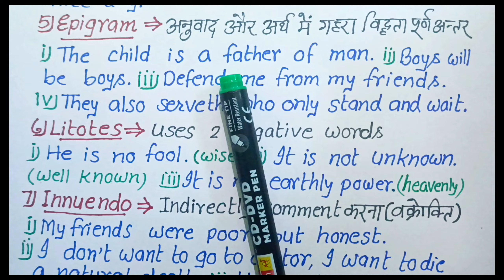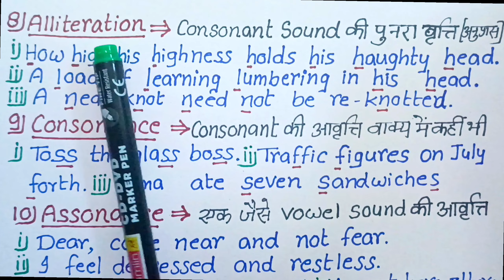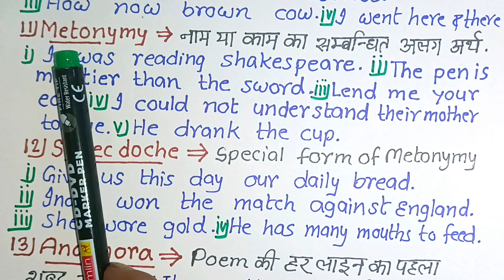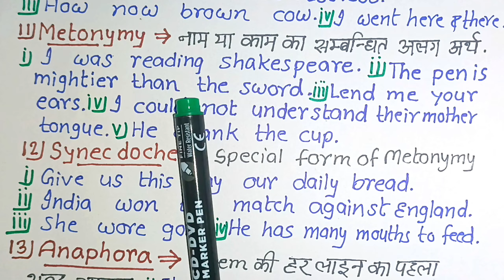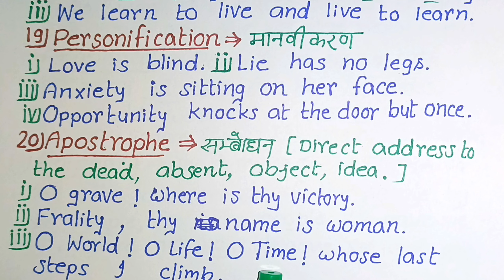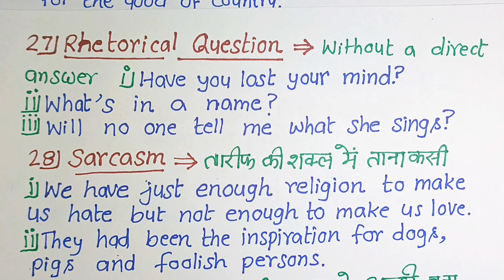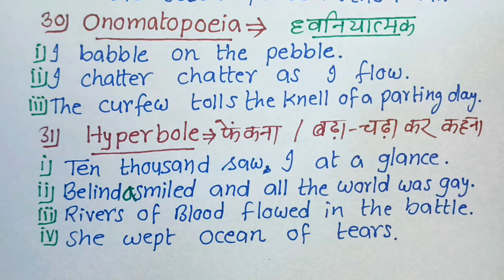Figures Of Speech: Compititive , Metaphor Personification Apostrophe G Coaching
31 Figures of speech: in short                       G Coaching

Figures of speech  31
31 Figures of speech
simile
metaphor
onomatopoeia
hyperbole
personification
apostrophe
synecdoche
metonymy
paradox
euphemism
alliteration
epigram
apostrophe
allusion
innuendo
Zeugma
oxymoron
assonance
sarcasm
irony
consonance
euphemism
transferred epithet
pun paronomacia
antithesis
litotes
rhetorical
anaphora
Epiphora
pathetic fallacy
hypallage